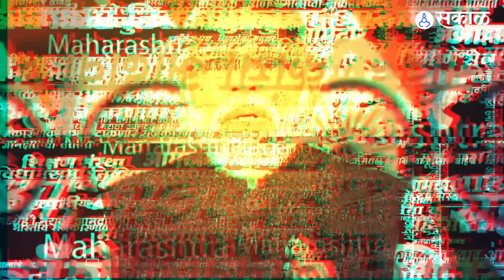Sushama Andhare यांनी Raj Thackeray, PM Narendra Modi, Devendra Fadnavis यांना घेरलं | Politics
महाप्रबोधन यात्रेतून सुषमा अंधारेंनी राज ठाकरे, पंतप्रधान मोदींसोबतच देवेंद्र फडणवीसांचाही समाचार घेतला.  भाजप नेते किरीट सोमय्यांच्या मुलुंड मतदारसंघात काल त्यांनी महाप्रबोधन यात्रा घेतली. त्यावेळी त्या बोलत होत्या.

Sushma Andhare on Raj Thackeray | मराठी ताज्या बातम्या | Latest Marathi News | Maharashtra News | Daily News Update | Breaking News | Marathi News Live | Viral Videos | Latest News